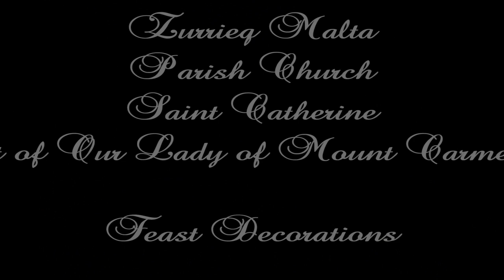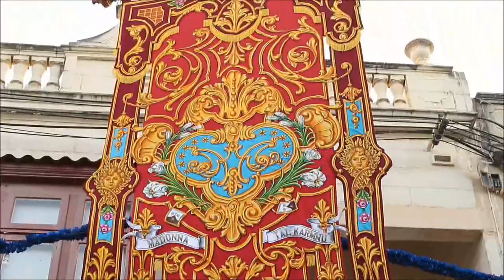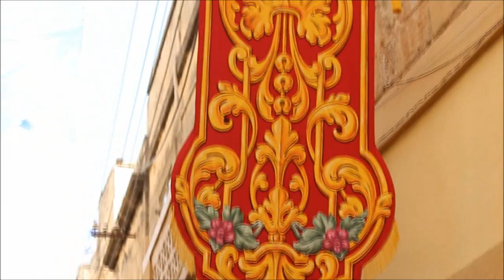Ż𝐮𝐫𝐫𝐢𝐞𝐪 / 𝐅𝐞𝐬𝐭𝐚 𝐭𝐚' 𝐌𝐚𝐝𝐨𝐧𝐧𝐚 𝐭𝐚𝐥-𝐊𝐚𝐫𝐦𝐧𝐮 𝟐𝟎𝟏𝟖 / 𝐀𝐫𝐦𝐚𝐫 𝐭𝐚𝐥-𝐅𝐞𝐬𝐭𝐚 (𝐓𝐨𝐫𝐨𝐪 𝐊𝐨𝐥𝐥𝐡𝐚 𝐮 𝐥-𝐊𝐧𝐢𝐬𝐣𝐚 𝐌𝐢𝐧𝐧 Ġ𝐞𝐰𝐰𝐚)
Video ta' l-Armar tal-Festa fit-Toroq (Pavaljuni, Bandalori u Statwi Religjuzu) u tal-Knisja Minn Ġewwa - 2018
Video of the Feast Decorations of Streets/Roads (Valencies, Banners & Religious Statues) & in Interior's Church - 2018
Audio - Peal 3 - Before Vespers - Feast of Our Lady of Mount Carmel (2016)

Lista tat-Toroq:

Misraħ ir-Repubblika - 00:20
Triq Dun Ġużepp Żammit - 01:44
Triq iċ-Ċombini - 01:55
Triq il-Ħaddiema - 02:17
Triq il-Kbira - 03:01
Triq il-Kbira Sqaq 1 - 04:55
Triq il-Warda - 05:05
Triq San Mikiel - 05:12
Triq San Nikola - 05:45
Triq Pietru Pawl Pullicino - 05:53
Triq San Pawl - 06:14
Triq Santa Katarina - 06:23
Triq Santi Formosa - 07:24
Pjazza Mattia Preti - 07:43
Triq il-Monsinjur Pietru Pawl Saydon - 09:48

Mixja sal-Knisja Arċipretali - 12:50

This church has eight bells:
Two bells for clock
Four bells for the peal
Two bells for the ceremony

Peal Bells:
503kg - John Bell Taylor Foundry - 1995 - LAb3 - AS'
902kg - John Bell Taylor Foundry - 1995 - MI3 - E'
1280kg - Brothers Trigance - 1788 - MIb3 - ES'
1760kg - Brothers Trigance - 1788 - DO3 - C'

Ceremony Bells
1st Bell - Antoini Guierrera - 1683 - MI4 - E''
2nd Bell - Pietro Sances - 1692 - MIb4 - ES''

Clock Bells
1st bell - Antoini Guierrera - 1653 - SIb3 - H'
2nd bell - Order of St. John - 1737 - LA3 - A'

Camera - The SLR Camera & GoPro Hero 5